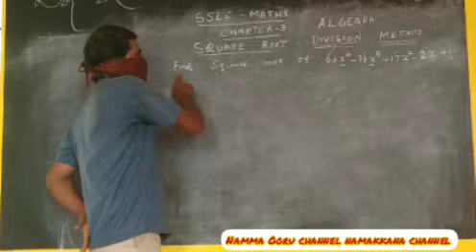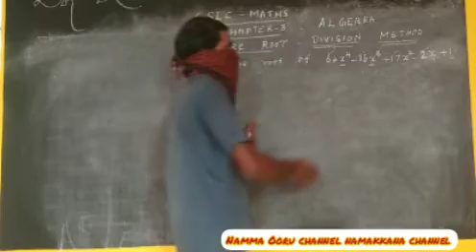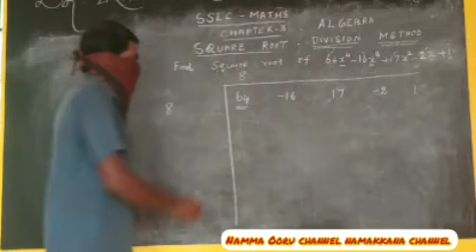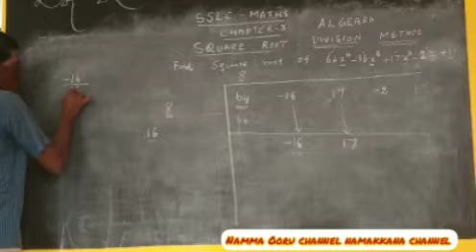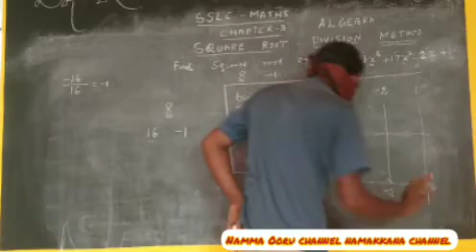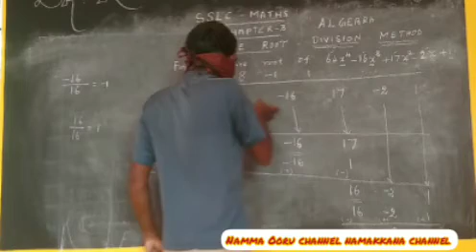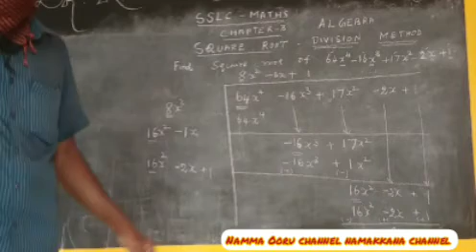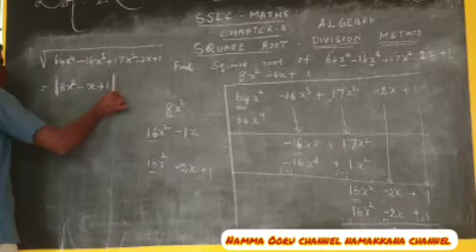SSLC MATHS EXAM PREPARATION|Chapter 3| Algebra|Square Root Method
10ஆம் வகுப்பு கணிதம்|அலகு 3|இயற்கணிதம்|பல்லுறுப்புக் கோவையின் வர்க்க மூலம்|